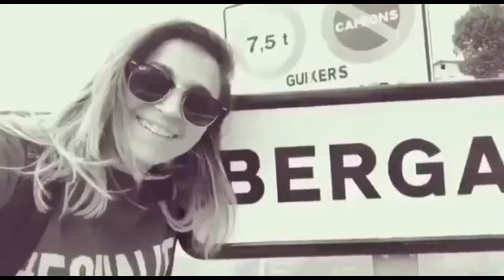Si Te Ries Pierdes #10 Nivel Asiatico / Mejor Vídeo Del Mundo / Imposible / Videos Chistosos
Bueno chicos y chicas hoy les traigo un nuevo video, espero les guste y pasen un buen rato riéndose. 😉

😈 TheOkrox 😈